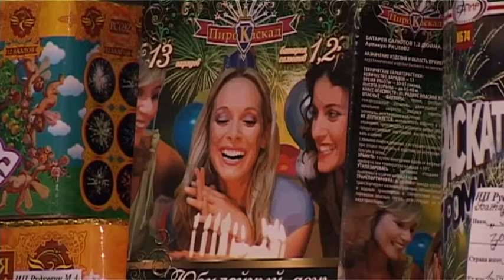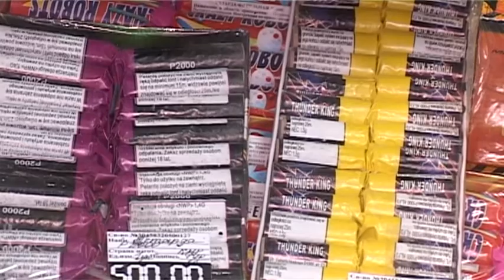В Заречном сотрудники МЧС проверяют магазины пиротехники